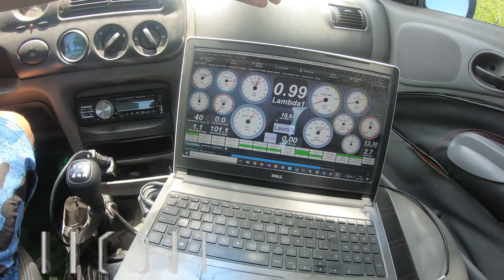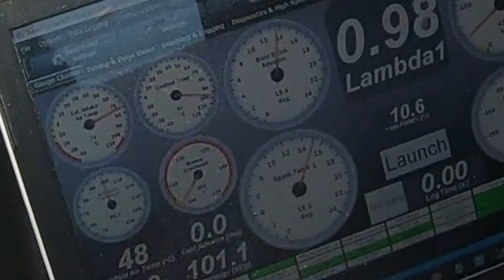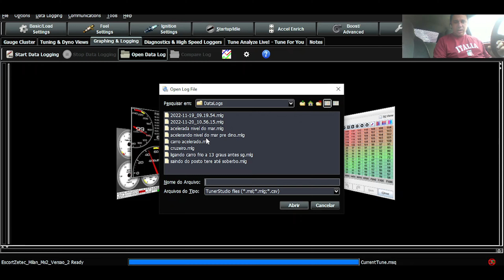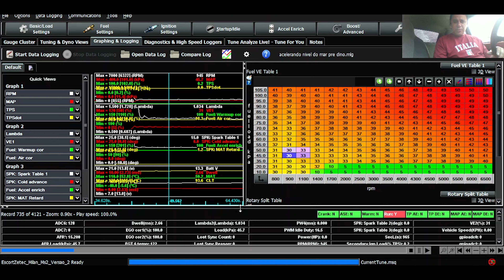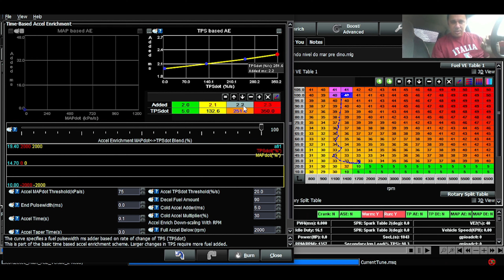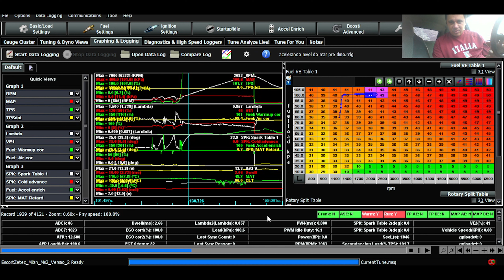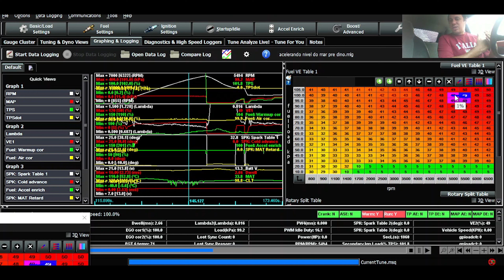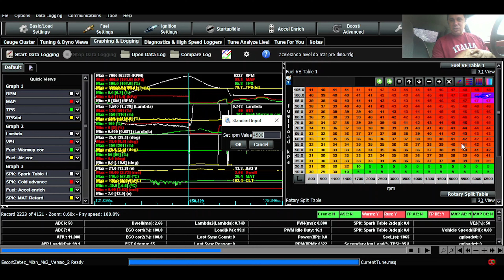Análise de Logs Injeção Programável - Acelero para Afinar o Mapa de Combustível - Zetec - Milan Dark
A idéia aqui é registrar logs para saber onde podemos afinar nosso acerto. Para isto , deixei gravando logs e fui dar uma acelerada até o corte de giro, e depois, parei para analisar com vocês.
Mais detalhes na área de membros.